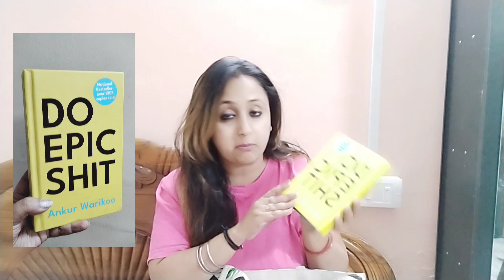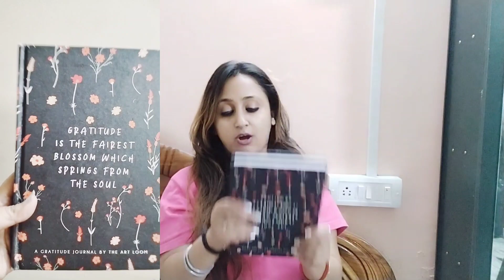What's in my Bag? | 😨Bag Secrets Revealed 😲| Wanna Know?🌸🌸😍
So, I have made this video on What's in my Bag ? which I wanted to make for a long time ago. But I had finally managed to shoot a video and presenting to you all what's in my bag?.